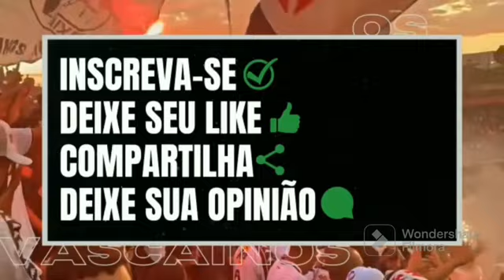URGENTE!!! PAREDÃO E CAMPEÃO DA SULAMERICANA TEM NEGOCIAÇOES AVANÇADAS!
URGENTE!!! PAREDÃO E CAMPEÃO DA SULAMERICANA PODEM NEGOCIAÇOES AVANÇADAS! Últimas Notícias do Vasco da Gama